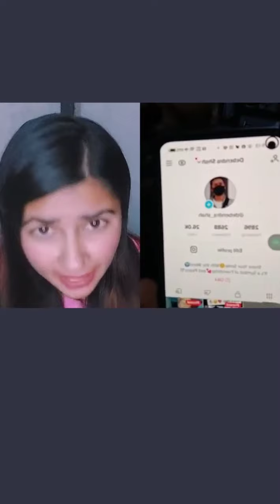प्यार कर्ने तो सिकाना नही पढ्ता हे नेपाली बोल्ने को सिकाना पढेगा🤣😎 च्पीप्ले_बाजे alina baskota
@sannani_alina_baskota @sannani_alina_baskota साननानी here 😘

Alina Baskota Official Visit my YOUTUBE CHANNEL for Vlog & Prank video UDI_UDI_CHUPPA 😘lots of love from my hear💙

If you need puppy direct contact
BK DOG BREEDER 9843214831/30 thechu,lalitpur